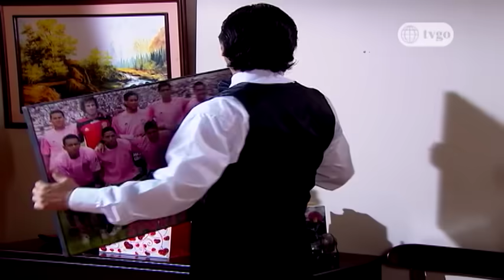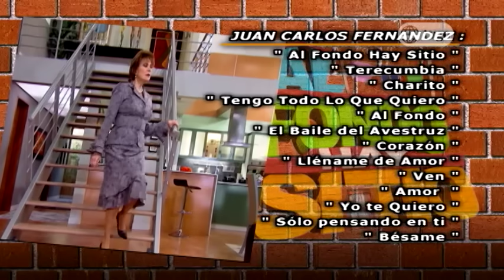Al Fondo hay Sitio - Temporada 2 - Capítulo 355